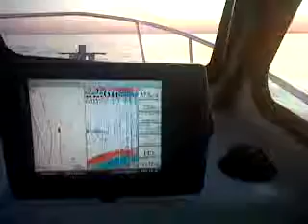wot Judge 27 with Honda 225